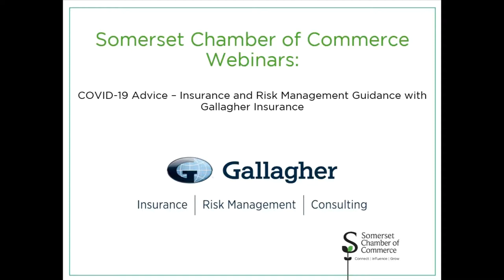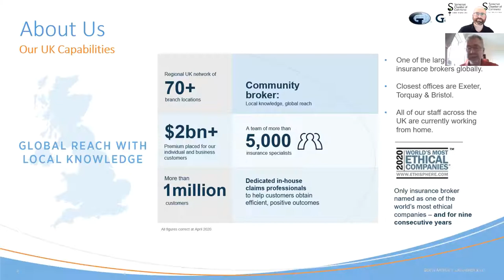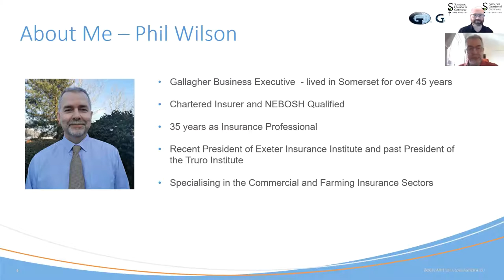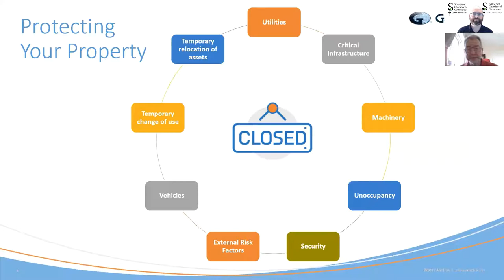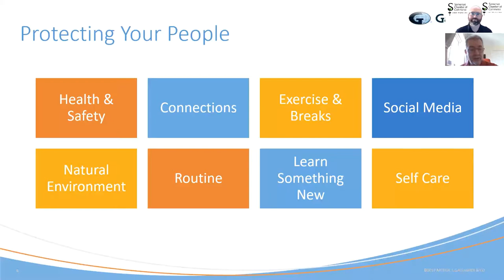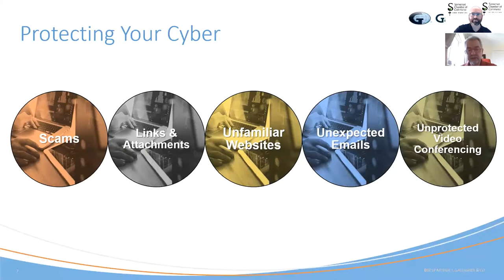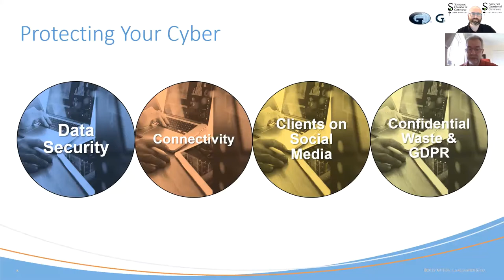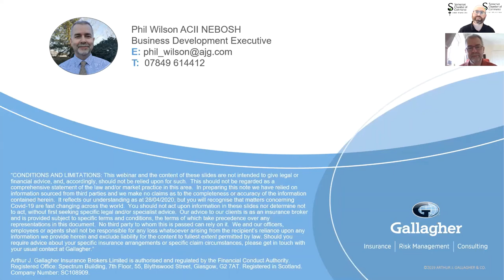Risk Management Guidance during COVID-19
Phil Wilson of Gallagher Insurance offers advice to businesses effected by the Coronavirus outbreak.